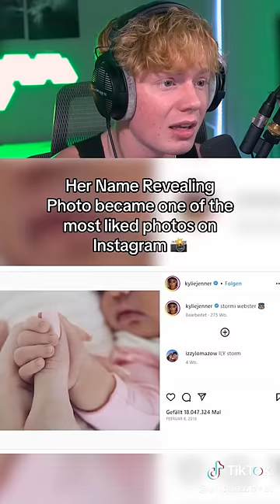The Richest Kids In The World! 🤑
❤ USE CREATOR CODE: TRUCK IN THE FORTNITE ITEM SHOP!